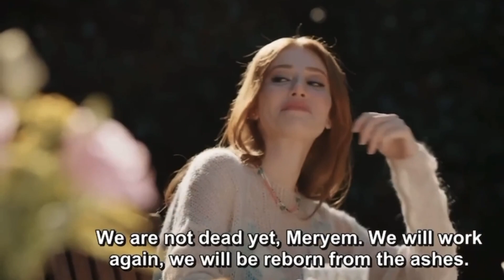ElçinSangu - You’ll Never Stand Alone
You’ll Never Stand Alone - Eric Hancock ( Originally: Whitney Houston)